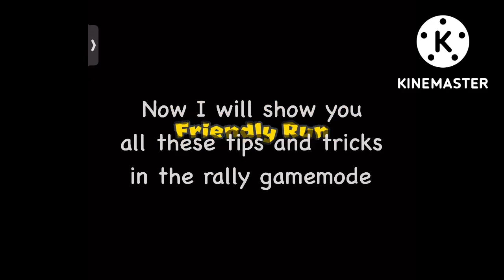Super Mario tips and tricks!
Hi! In this video I show you tons of advanced pro tips in a short video! I have tips for rally game-mode and ETC! If you want you can skip to these parts:

Beginners tutorial: 0:00

Rally game-mode tips: 1:40

 Extra tips and tricks: 3:25